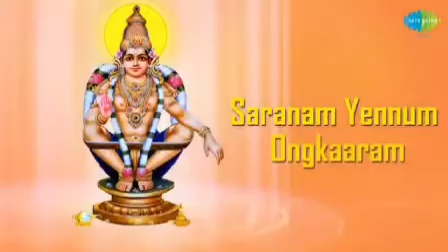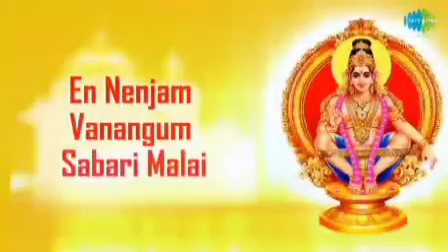ஜீவன் என்பது உள்ள வரை மதுரை வீர ஆனந்த் பாடியது 9865534754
Video from @nandhan Lp